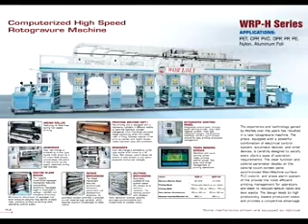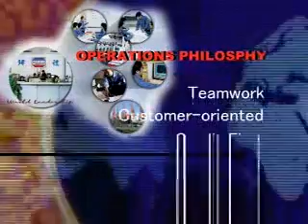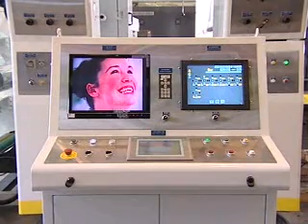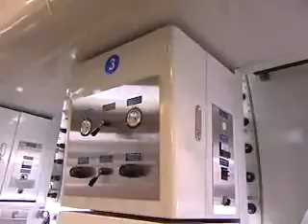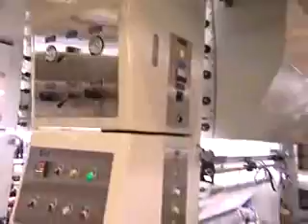Worldly rotogravure printing machine WRP H 1010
Worldly's improvements in rotogravure printing machine meet today's requirements for printing automation.  In order to meet clients with various requirements, Worldly has developed four types of rotogravure printing machines, including computerized, high productivity, multi-color and PVC multi-color rotogravure printing machines.